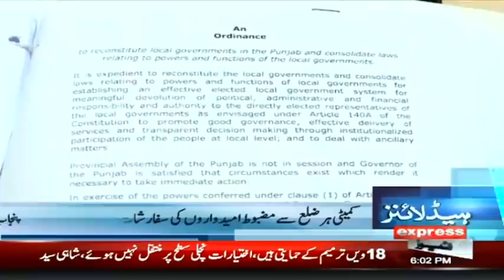Geneva Gears Up For Khalistan Referendum Voting | Headlines 6 PM | 11 December 2021 | Express | ID1H